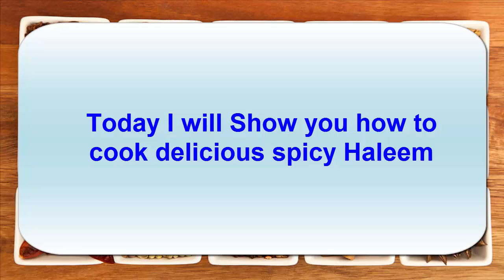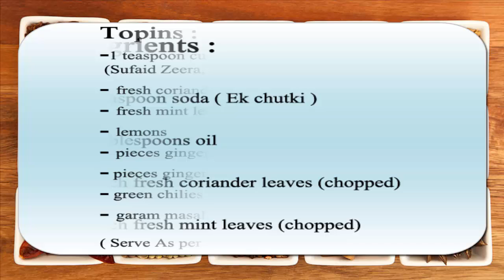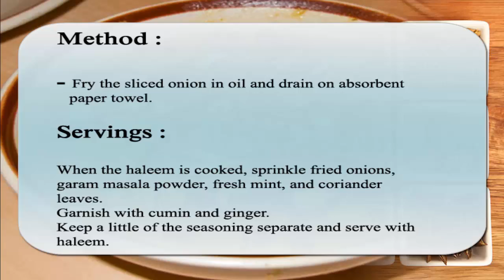Beef Haleem Recipe - Delicious Beef Haleem at home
Hi Friends i have tried this beef haleem at home , i hope u would like the recipe and try it .
350 g skinless chicken
200 g wheat (whole ,crushed and soaked in water for 1 1/2 hour)
1/3 cup yellow split lentils (soaked and boiled)
3 medium onions (thinly sliced)
1 tablespoon garlic paste (Pisa Lehsan)
1 tablespoon ginger paste (Pisi Adrak)
1 teaspoon garam masala powder
2 tablespoons red chili powder (Pisi Lal Mirch)
1 1/2 tablespoons coriander powder (Pisa Dhania)
1 teaspoon turmeric powder (Pisi Haldi)
salt (to taste)
1/4 teaspoon bicarbonate of soda
5 tablespoons oil
1 bunch fresh mint leaves (Podina, finely chopped)
1 bunch fresh coriander leaves (Hara Dhania, finely chopped)
8 green chilies (Hari Mirch, finely chopped, to taste)
1 teaspoon cumin seed (Sufaid Zeera, roasted and ground)
1 teaspoon garam masala powder
2 medium size pieces gingerroot (Adrak)
1 large onion (thinly sliced)
4 lemons (Nimbu, cut in quarters)

Heat oil in a pan. Put meat in the pan, add garlic, garam masala powder, red chili powder, coriander powder, turmeric powder, and salt. Cook on medium heat.
In a separate pan boil wheat grains with lots of water, add salt. When the grains become tender and mushy add a pinch of soda and cook further for 15 to 20 minutes.
Now mix the wheat grains with the meat and mix well. Stir continuously so that both are mixed properly. Now grind the lentils in a food processor. Make it into a thick paste by adding 2 cups of water while processing it.
Pour the lentil paste into the meat and wheat mixture and stir to mix well. Place the pan on a heavy tava or griddle on low heat and cook for 30 to 40 minutes.
Fry the sliced onion in oil and drain on absorbent paper towel. When the haleem is cooked, sprinkle fried onions, garam masala powder, fresh mint, and coriander leaves. Garnish with cumin and ginger. Keep a little of the seasoning separate and serve with haleem.